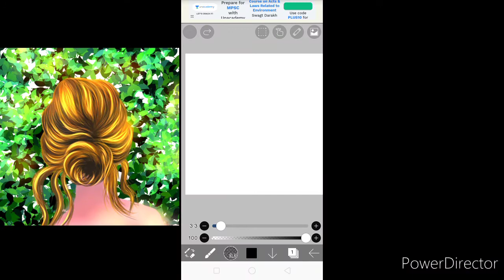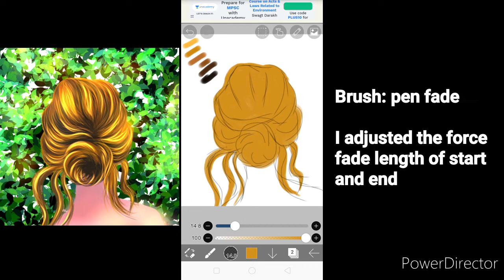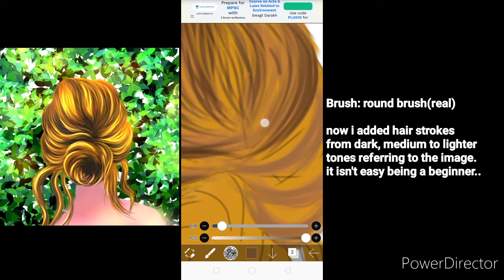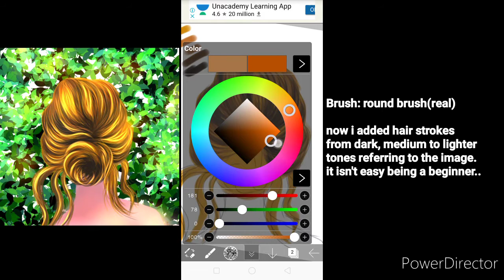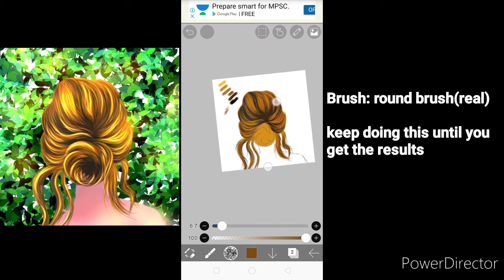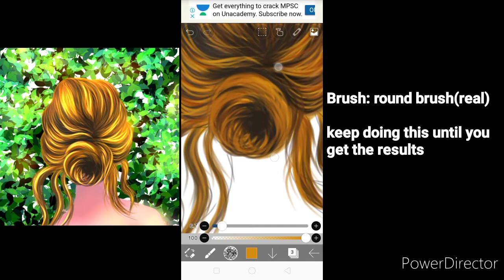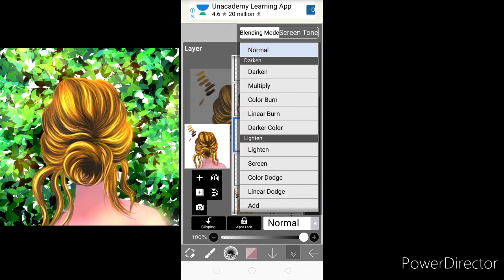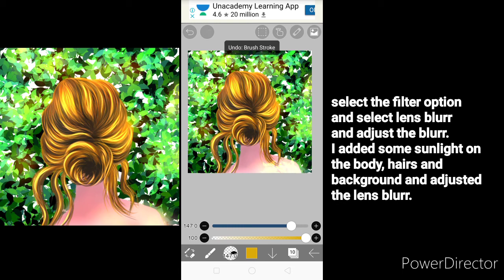How to draw hairs in ibis paint X! (Tutorial) |Digital Art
Hello everyone.
Hope you are all doing well 😍

🎨Some useful tips:

🖌️Always work layer by layer it helps in undo the mistakes we can do and easier to work

🖌️Set the blending mode of the layer to 'add' when you need to add highlights

🖌️Basic layering
      layer1: rough sketch
      layer2: final outlines
      layer3: base layer of color
      layer4: add dark, medium and
      Lighter tones
      layer5: add highlights

Please do support and show some love❤️